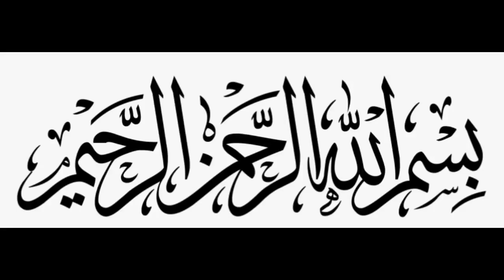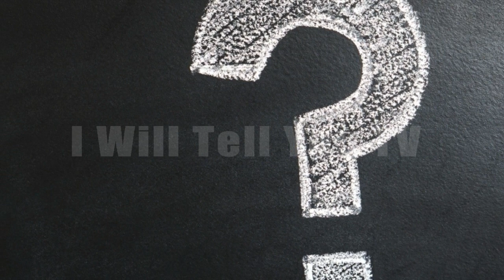Using Death to Bring Home Decor Pieces to Life.Story Of Jeremy Cilibetro.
In This video We Will Show You About Catacomb Culture& Jeremy Cilibetro who Create Art Of Bones Decoration pieces With Real Human Bones.